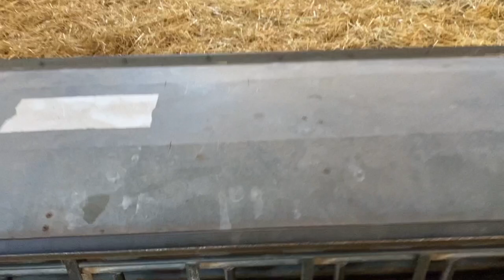BECCA FARMS: How does the OSR look after winter?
Quick check around the lambing shed to update on the newborns, followed by a walk across some of the crops drilled with a Mzruri strip till.